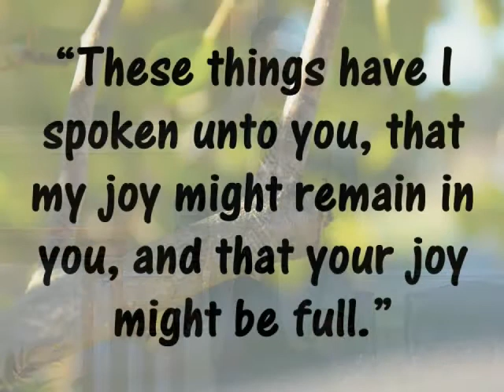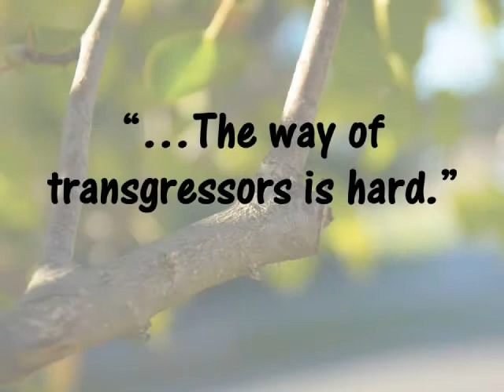The Path To Joy